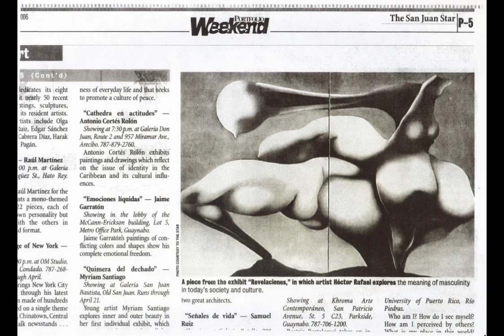Héctor Rafael’s solo exhibition “Revelaciones” 2006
A glimpse into Héctor Rafael’s solo exhibition “Revelaciones” at Pintadera Art Gallery in Puerto Rico (2006).